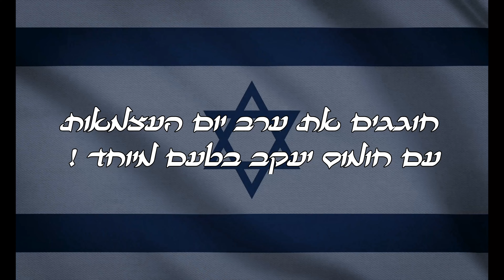חומוס יעקב יום העצמאות קליפ